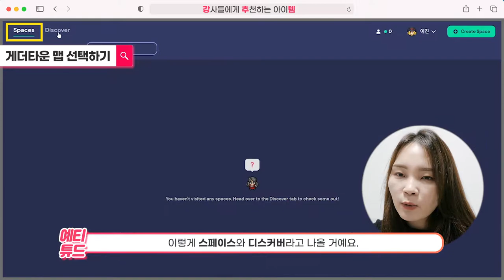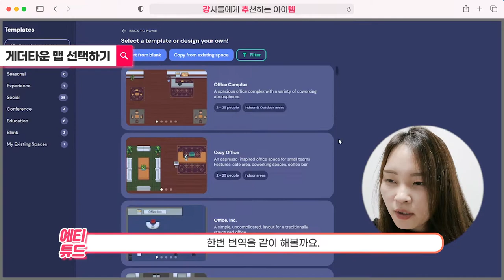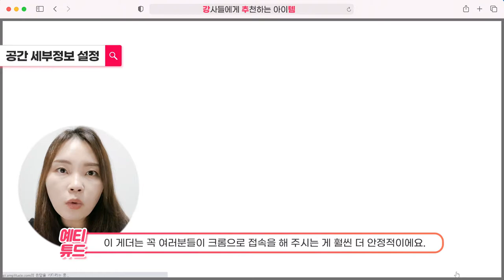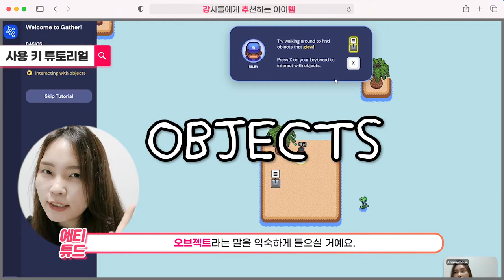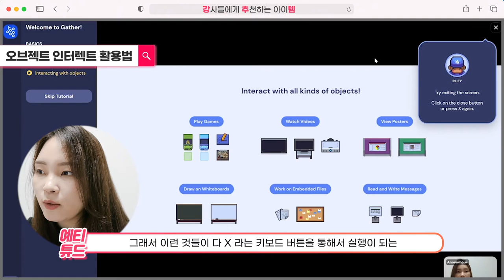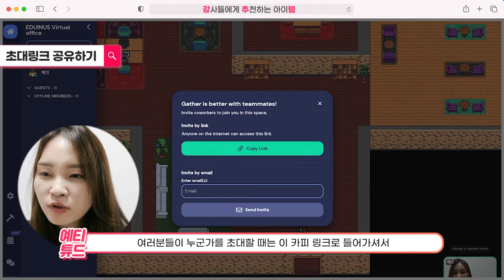게더타운 수업 만들기 02. 게더타운 맵 템플릿 선택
여러분 안녕하세요 손예진강사 입니다 :)
게더타운 영상 시리즈 3탄이 업로드되었습니다.

이번 영상은 메타버스 플랫폼 중 강의나 수업 때 활용하기 좋은
게더타운(Gather.town)사용법을 하나씩 배우실 수 있습니다.

게더타운 수업만들기 시리즈.
나에게 딱 맞는 게더타운 맵 템플릿 선택하기 입니다!

이번 영상 끝까지 봐주시고, 다음 영상 이어서 봐주세요 :)
*(1대1수업) 야!너도 게더타운으로 강의할 수 있어 수업 신청